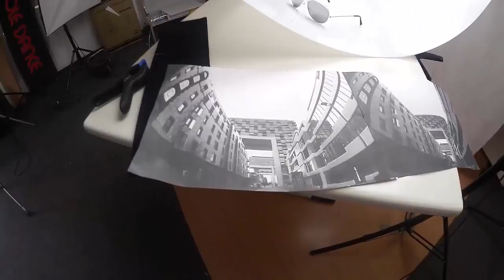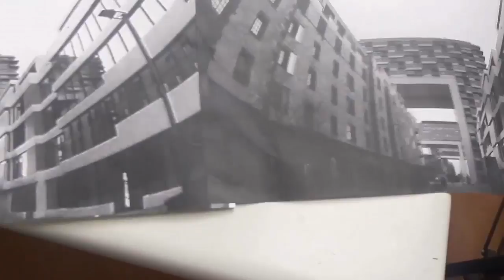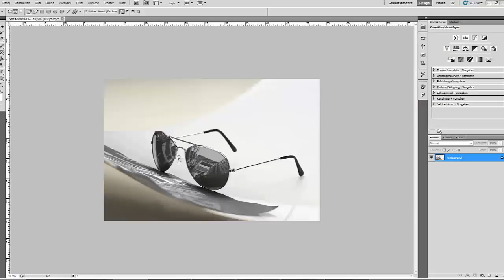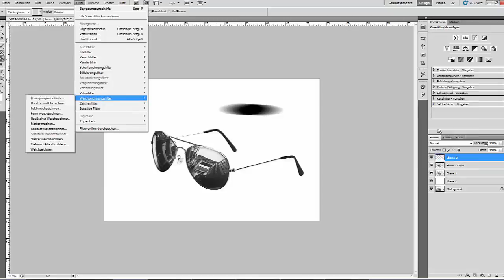37. Практика. Очки с зеркальным отражением